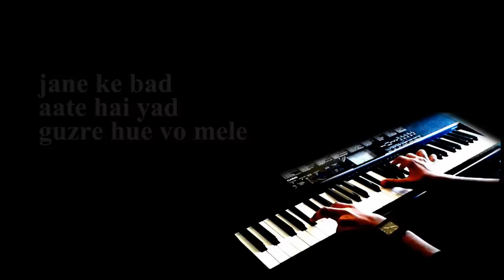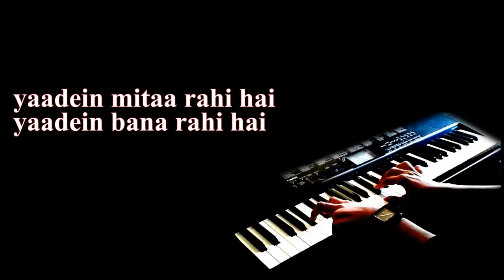gadi bula rahi hai-DOST-Instrumental On Keyboard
gadi bula rahi hai-DOST-Instrumental On Keyboard by-Akshay.Please Watch In Full Screen Mode.

With Love,
Akshay.